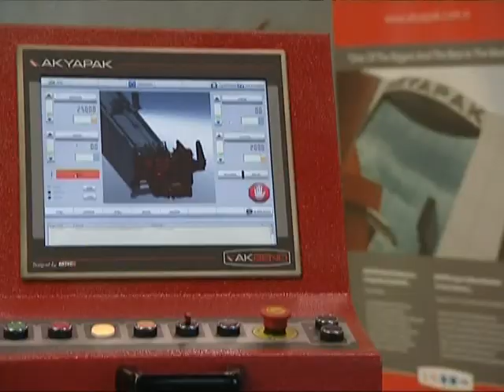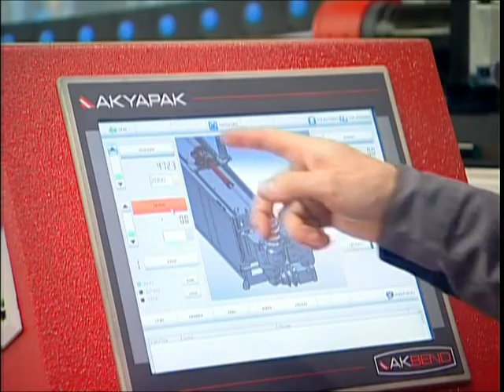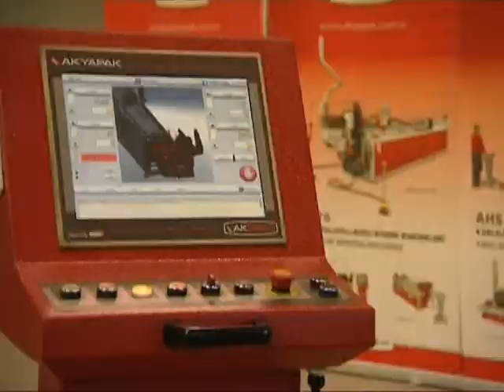ABM 76 Tube Bending Machine / ABM 76 Boru Bükme Makinesi